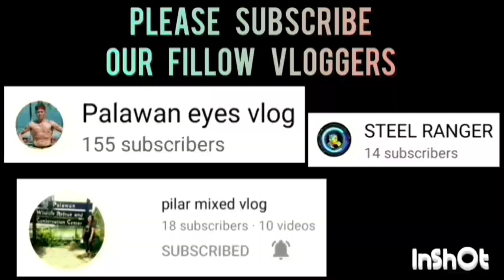BADIBORDS VS D ZENTURY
BADIBORDS VS D ZENTURY GAME HIGHLIGHTS | UNDER 22 CATEGORY | PUWBA APLAYA TAGBUROS CHAPTER BASKETBALL TOURNAMENT 2023 AT APLAYA BASKETBALL COURT BRGY. TAGBUROS PPC | JULY 31,2023